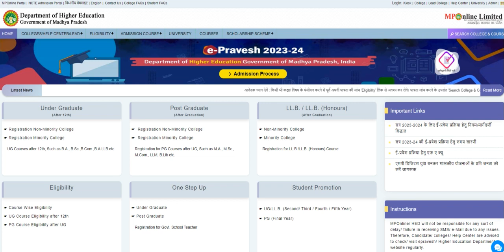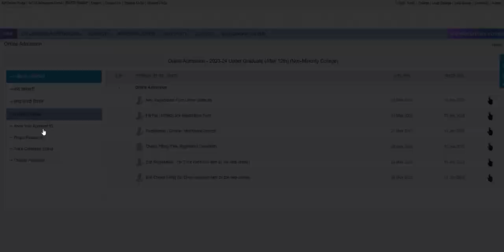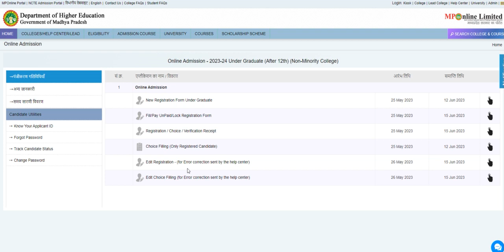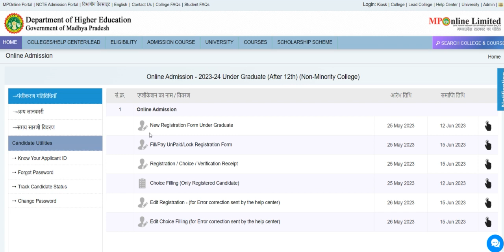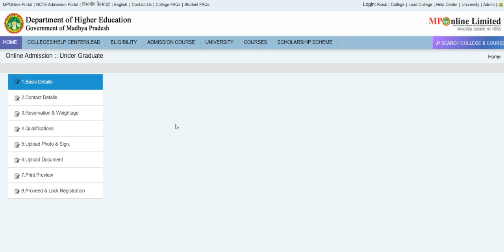Supplementary Admission Process ||mp college admission 2023 | college registration form fill up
online college admission form kaise bhare 2023
online college admission 2023
college registration number
mp college admission
online college admission
epravesh fee receipt download
online college form kaise bhare
online college fees kaise bhare
online college form fill up kaise kare
epravesh registration
epravesh fee payment
epravesh mponline
mp epravesh 2023
mp ug counselling 2023
mp epravesh 2023 24
online college form fill up
college admission
college admission date 2023
college admission form kaise bhare
mp higher education department
college admission process 2023
college admission 2023 mp
mp ug pg admission 2023
e pravesh
bsc registration last date 2023
mp online college admission registration
online admission system for college 2023
ba registration last date 2023
ug registration 2023
mp college registration 2023
mp higher education 2023
mp online se college ka form kaise bhare
epravesh ka form kaise bhare
mp government college admission 2023
b.a registration 2023 last date
mp college admission 2023 last date
ba ka registration kaise kare 2023
college ka registration kaise kare
bsc admission last date 2023
mp epravesh fees
mp pg admission 2023
mp higher education
mp higher education admission 2023
college registration kaise karen
how to fill college admission form online
ug college admission 2023
ba admission last date 2023
epravesh fee payment 2023-24
how to fill college admission form
college admission process
department of higher education mp
epravesh admission 2023
mp online college admission registration 2023
MP College Admission 2023-24
Mponline College Admission Registration Form Kaise Bhare
UG/PG Admission 2023-24
कॉलेज प्रवेश प्रक्रिया
MP Govt College Admission Registration Form Kaise Bhare 2023
how to apply for college admission online 2023
how to apply for college after 12
how to register for college admission
how to fill epravesh form
how to fill form for college admission 2023
how to apply college application in online
how to apply college admission 2023
college admission
how to fill form for college admission
how to apply college application in online 2023
how to apply for college admission online
Registration for UG Courses after 12th
Such as B.A., B.Sc, BBA, B.Com, B.H.Sc, BCA, BSW, BA LLB, BTM, BAJMC, BBA LLB, B.com LLB, BPES,B.Voc etc.
Online Admission - 2023-24 Under Graduate (After 12th) (Non-Minority College)
Online Admission - 2023-24 Under Graduate (After 12th) (Minority College)
सत्र 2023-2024 के लिए ई-प्रवेश प्रक्रिया हेतु नियम/मार्गदर्शी सिद्धात
मूल निवासी प्रमाण पत्र कैसे बनाये

 • domicile certific...

 • income certificat...
डिजिटल आय / जाति / मूल निवासी प्रमाण पत्र कैसे डाउनलोड करें